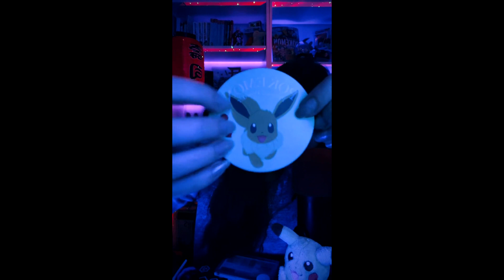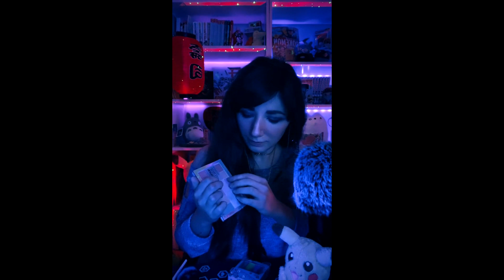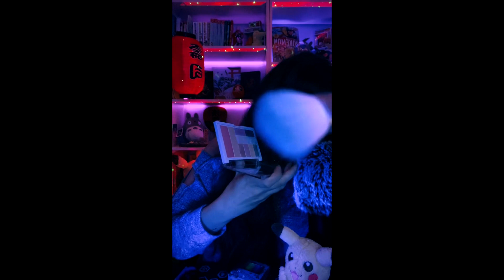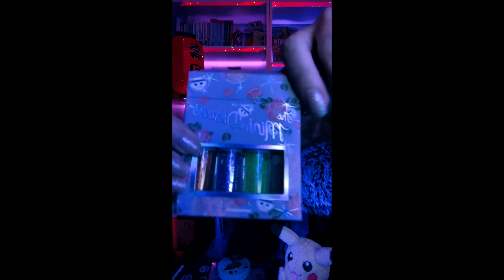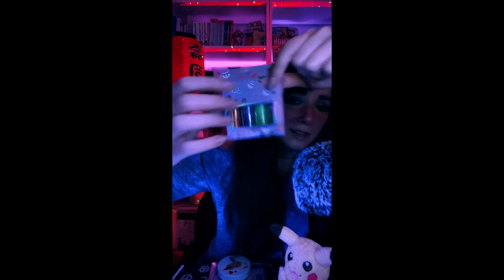Asmr Doing Your Makeup (For A Rave Date)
Asmr Doing Your Makeup (Rave Date)

Live schedule posted weekly on my TikTok page & Discord!